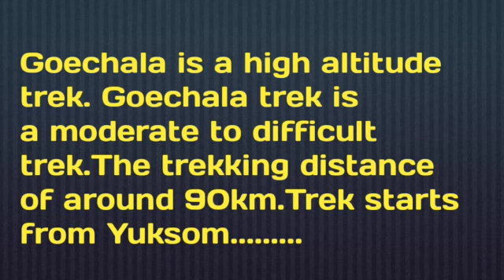GOECHALA TREK..Tshoka to Dzongri.......Part-2... SANTIPUR ROYAL.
Goechala is a high altitude trek. Goechala trek is a moderate to difficult trek .The trekking distance of around 90km.Trek starts from Yuksom.

Trekking details..
Day 1- Yuksom to Tshoka
Day 2- Tshoka to Dzongri
Day 3- Dzongri to Thangsing
Day 4- Thangsing to Lamune
Day 5- Lamune to Goechala pass.